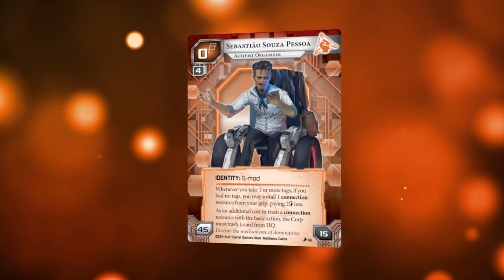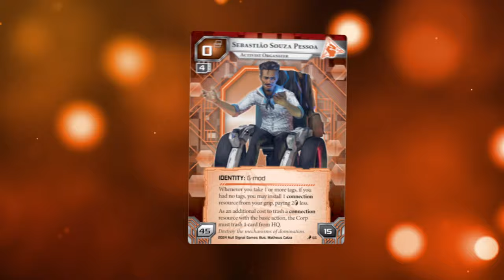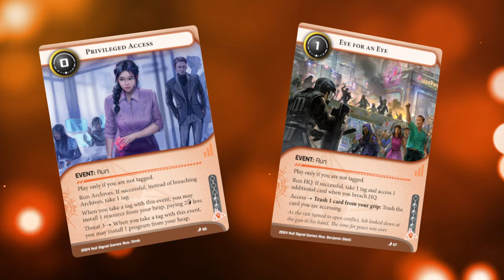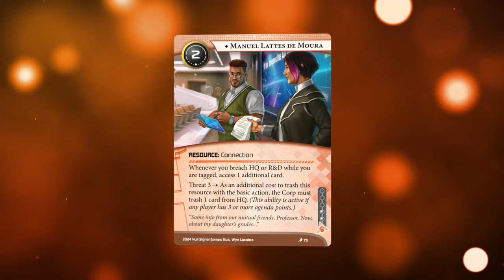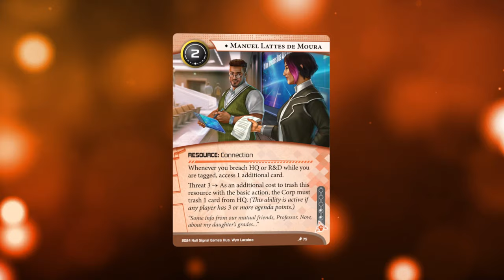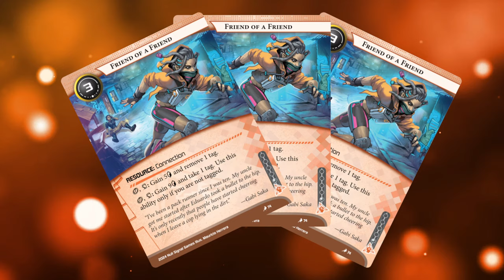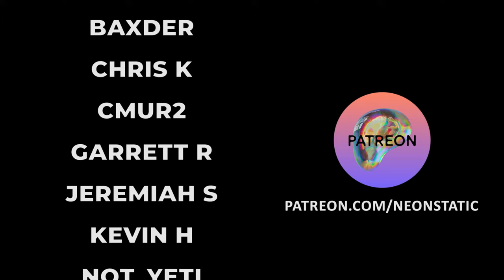Netrunner - Rebellion Without Rehearsal Anarch Scoops! - LIVE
Nick and Eric are very excited to have the pleasure to share three exciting new Anarch cards with you tonight during a special livestream! We'll show the cards off, discuss them with chat, and then play some games with decks we've built with the new cards! We hope to see you in chat!

▶TIMESTAMPS◀
00:00 Countdown
0:03:58 Stream start
0:07:13 Anarch Scoops Reel
0:11:30 Scoops and deck discussion
0:17:31 Game 1 - Ob vs Sebastião
1:02:30 Game 2 - Sebastião vs PD
1:27:18 Game 3 - Sebastião vs Azmari
2:11:51 Game 4 - PD vs Sebastião
2:50:21 Post Game discussion
2:51:30 Thank You to our Patrons!

Mastodon/Instagram: @neonstaticpod